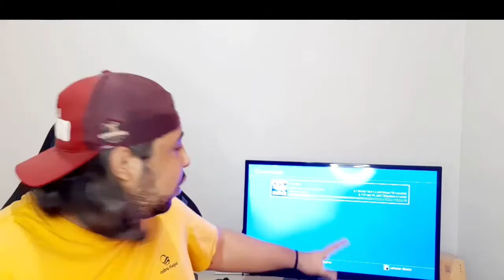FAÇA PARTE DA NOSSA COMUNIDADE NO DISCORD 👍🏻😃👍🏻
Se você deseja ajudar o canal financeiramente